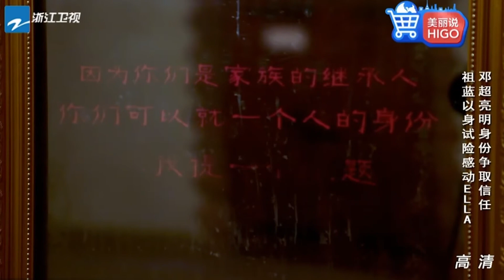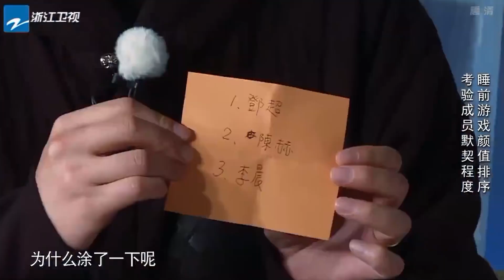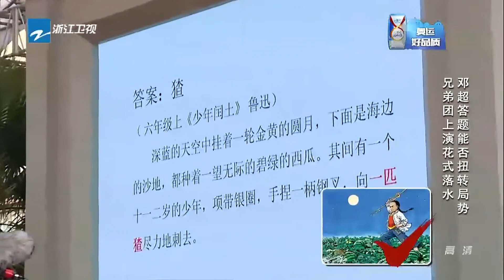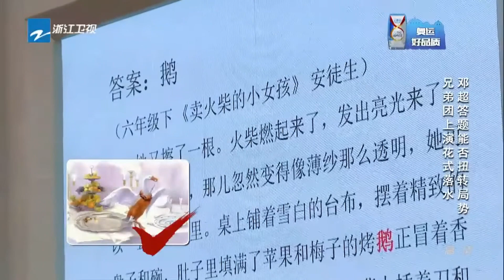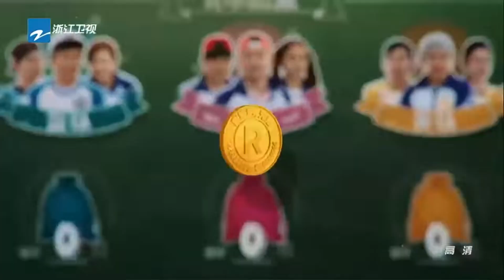林志玲手撕迪麗熱巴！ Ella用演技騙過鄧超成最強MVP！台灣女明星参加跑男有多拼？奔跑吧